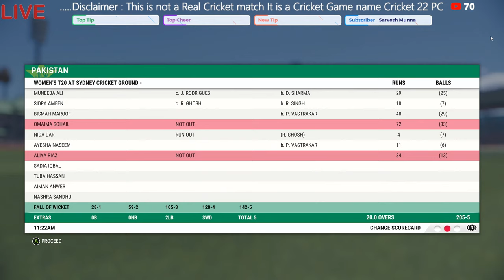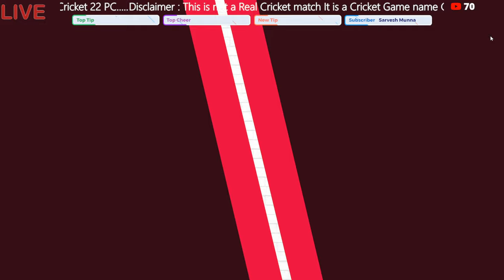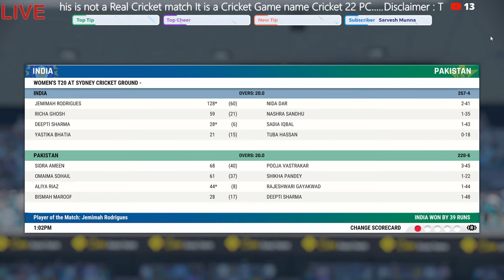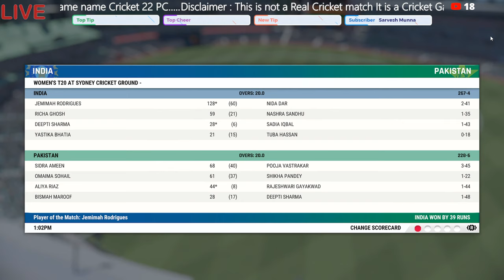🔴Live: INDW vs PAKW T20 Match | ICC Womens T20 World Cup 2023 | Score & Commentary | Cricket22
Teams:

India Women (Playing XI): Smriti Mandhana, Shafali Verma, Yastika Bhatia(w), Harmanpreet Kaur(c), Jemimah Rodrigues, Sabbhineni Meghana, Deepti Sharma, Radha Yadav, Sneh Rana, Meghna Singh, Renuka Singh

Pakistan Women (Playing XI): Iram Javed, Muneeba Ali(w), Omaima Sohail, Bismah Maroof(c), Aliya Riaz, Ayesha Naseem, Kainat Imtiaz, Fatima Sana, Tuba Hassan, Diana Baig, Anam Amin

►Respect Moderators.